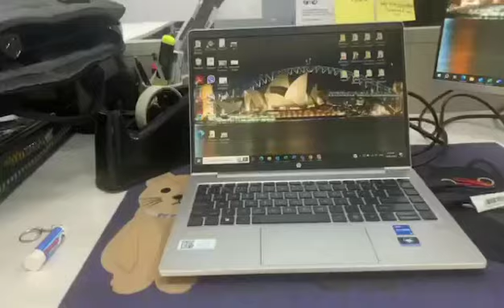From my office desktop background to reality